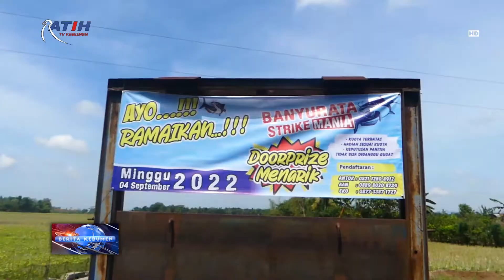Pererat Silaturahmi Warga, Pemdes Banyurata Adimulyo Gelar Lomba Mancing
Berita Kebumen Edisi Senin, 5 September 2022

Karang Taruna Desa Banyurata, Kecamatan Adimulyo, menggelar lomba mancing yang diikuti ratusan peserta. Selain untuk menyalurkan hobi, lomba mancing yang digelar di Kali Buntu juga untuk mempererat silaturahmi dan solidaritas masyarakat.